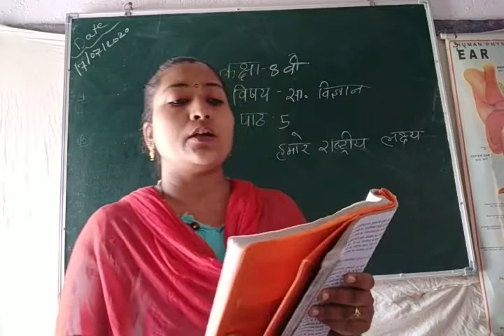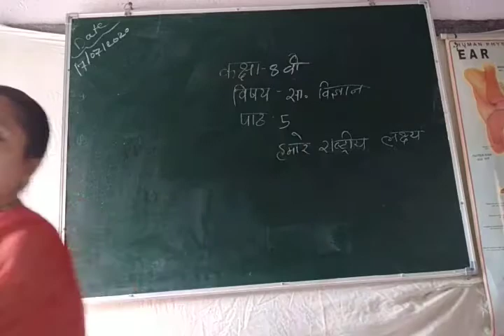कक्षा:- 8, विषय:- सामाजिक विज्ञान, पाठ:- 5 ( By Geeta Mam)